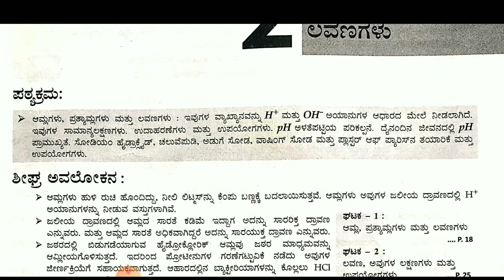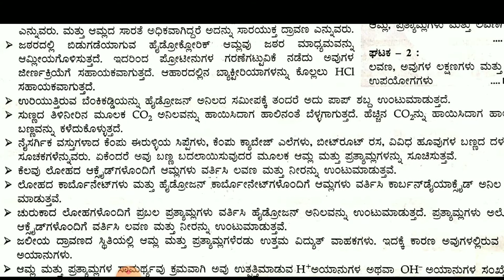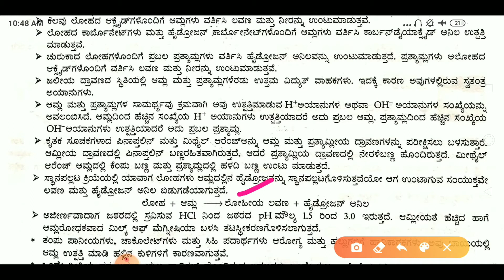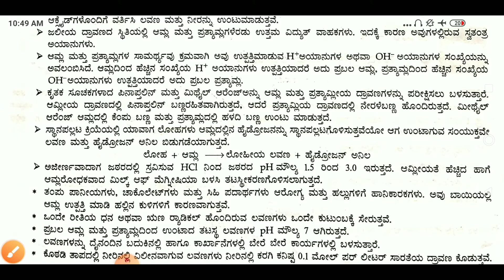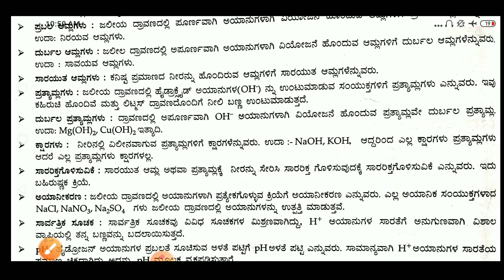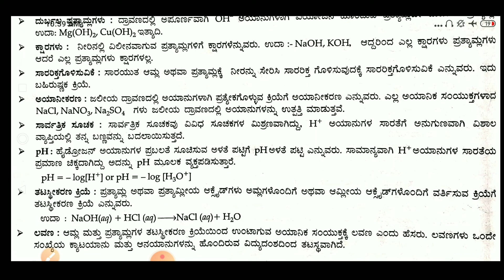ಆಮ್ಲಗಳು,ಪ್ರತ್ಯಾಮ್ಲಗಳು ಮತ್ತು ಲವಣಗಳು Acid,Base and Salts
In this lesson explained quick glancing about Acid,Base ,Salts in Kannada language hope helpful for the point of upcoming sslc examination